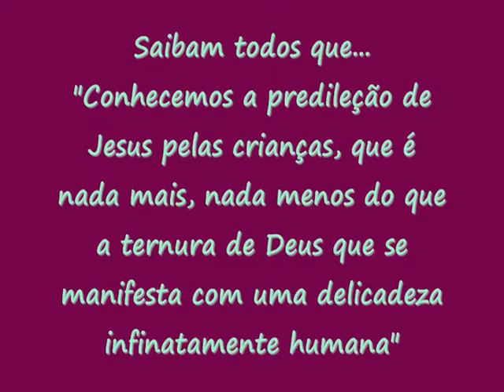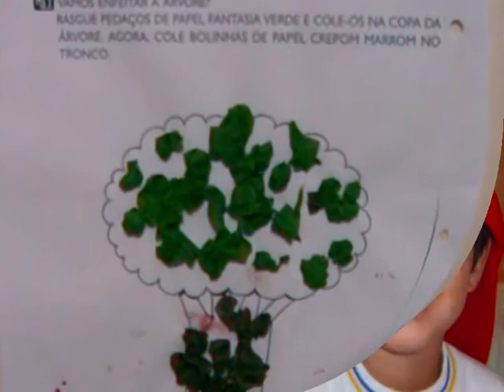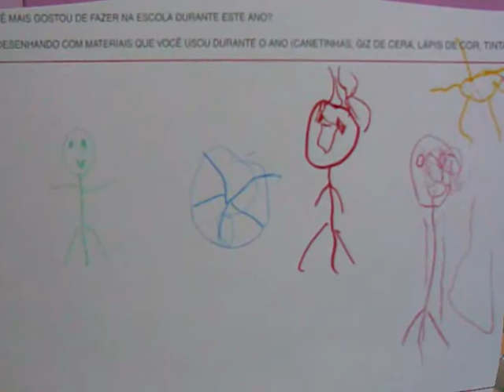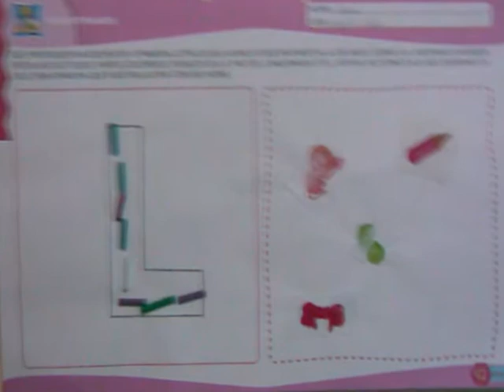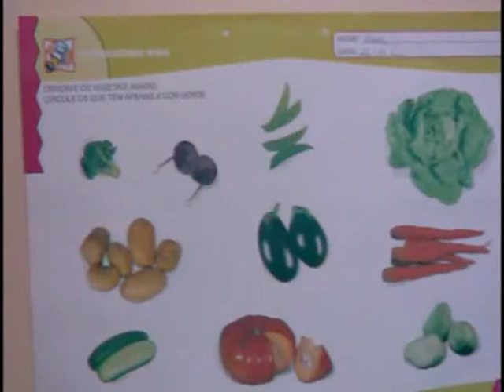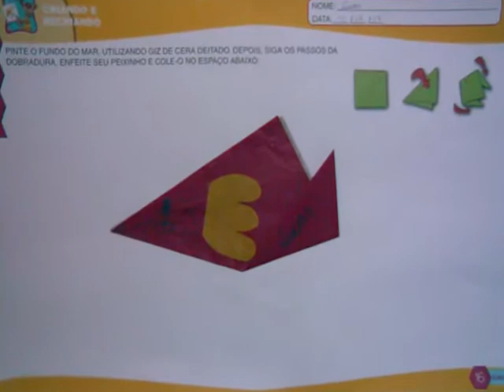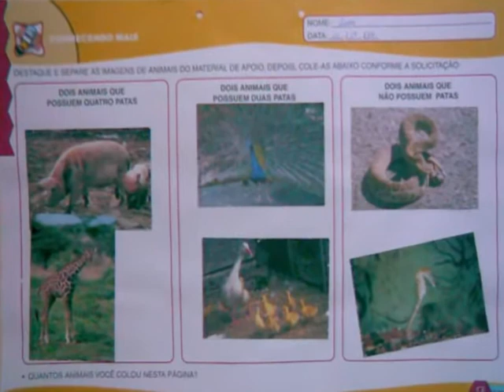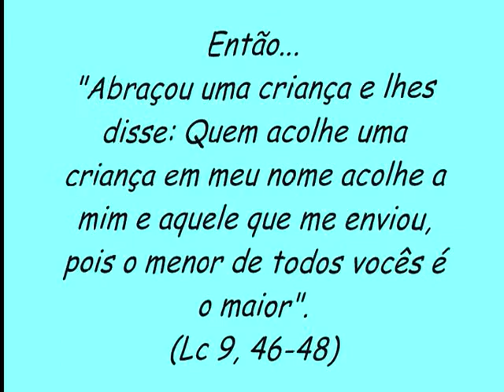Aniversário do Lucas - 2008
Saibam todos que...
"Conhecemos a predileção de Jesus pelas crianças, que é nada mais, nada menos do que a ternura de DEUS que se manifesta com uma delicadeza infinitamente humana".
... é nesta justa dimensão que meus olhos estarão direcionados e meu olhar jamais se cansará de te ver, amado Lucas!